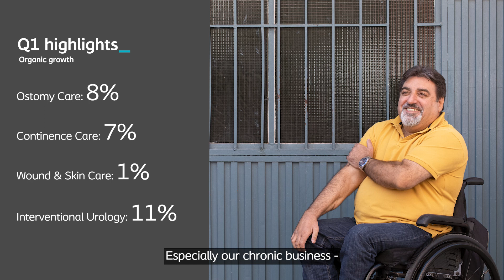Coloplast’s Q1 2022/23 financial announcement with CFO Anders Lonning-Skovgaard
Each quarter, we release a short video highlighting the key results from our company.